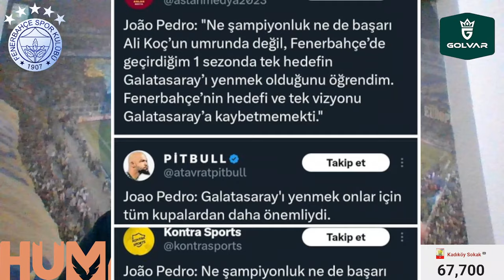SONDAKİKA İşte Şimdi Galatasaray Yandı! Her Şey Ortaya Çıktı! Borçlar, Şike, Hakemler...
Fenerbahçe Fenerbahçe,
Duyum Duyum,
Transfer Transfer,
Tivibuspor Tivibuspor,
Beinsports Beinsports,
Dzeko Dzeko,
Szymanski Szymanski,
Becao Becao,
Tadic Tadic,
Fred Fred,
Bonucci Bonucci,
RadeKrunic Rade Krunic,
Krunic Krunic,
Livakovic Livakovic
Zajc Zajc,
Osayi Osayi,
MustafaHoca Mustafa Hoca,
Pendikspor Pendikspor,
Sivasspor Sivasspor,
Ankaragücü Ankaragücü,
Konyaspor Konyaspor,
Kayserispor Kayserispor,
AdanaDemirspor Adana Demirspor,
İstanbulspor İstanbulspor,
Samsunspor Samsunspor,
ÇaykurRizespor Çaykur Rizespor,
Antalyaspor Antalyaspor,
Kasımpaşa Kasımpaşa,
Beşiktaş Beşiktaş,
Galatasaray Galatasaray,
Trabzonspor Trabzonspor,
Başakşehir Başakşehir,
GaziantepFK Gaziantep FK,
Hatayspor Hatayspor,
Deprem Deprem,
6Şubat 6Şubat,
TFF TFF,
MHK MHK,

🗣️ "Şike nedir? Nasıl yapılır? Kimlerle yapılır?"
🗣️ "Fenerbahçe'yi şampiyon yapacaklar demek bir Galatasaray geleneği."
⚡️ ÇAĞLAR SÖYÜNCÜ TRANSFERİNDE SON DURUM 👇